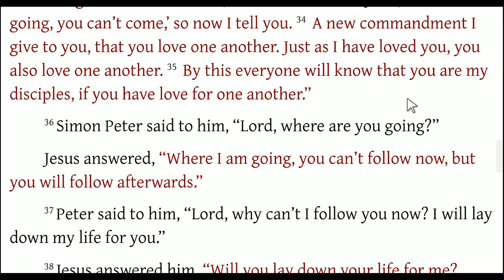John 13:34-35 Jesus Gives a New Commandment?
Jesus said that He gives us a new commandment - to love one another. But wait! That is not a new commandment. That is found in the Old Testament.
Let's discuss this.